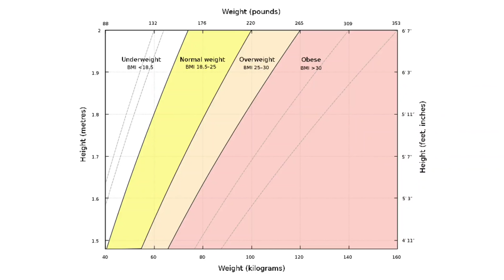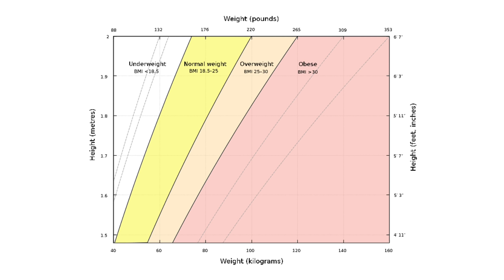लवकर गर्भधारणा होण्यासाठी टिप्स | How to concieve fast in marathi | Lavkar garbh rahnyasathi tips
Lavkar garbh rahnyasathi tips | how to concieve fast in marathi | लवकर गर्भधारणा होण्यासाठी टिप्स

How to get pregnant fast tips in marathi